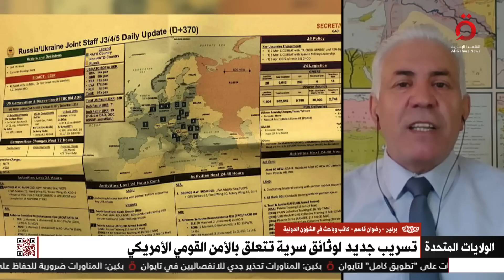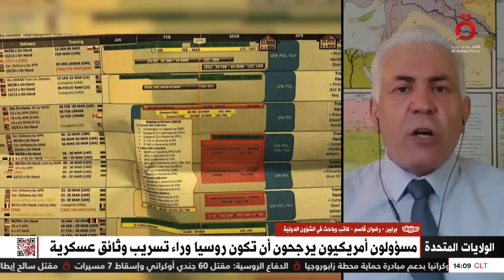تسريب جديد.. وثائق أمريكية شديدة الخطورة في العلن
تسريب جديد.. وثائق أمريكية شديدة الخطورة في العلن| رضوان قاسم كاتب وباحث في الشؤون الدولية يكشف التفاصيل

8/4/2023